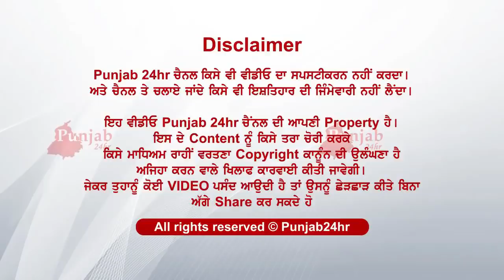apne hi sale di viahuta naal